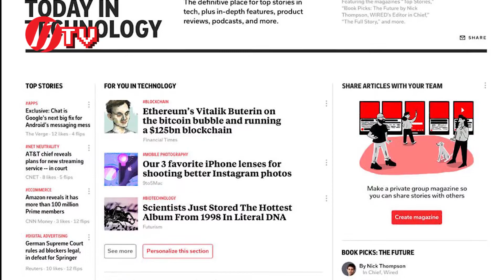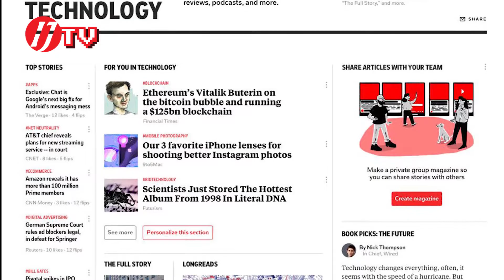တစ္ပတ္အတြင္း ထူးျခားတဲ့ ျပည္တြင္းနဲ႔ ႏိုင္ငံတကာက နည္းပညာဆိုင္ရာ သတင္းမ်ား